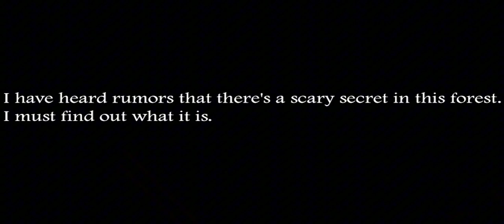Slendrina The Forest Nightmare Mode Gameplay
granny slendrina slendrinatheforest horrorgaming o.k crazy game